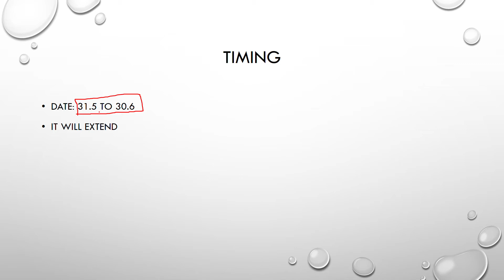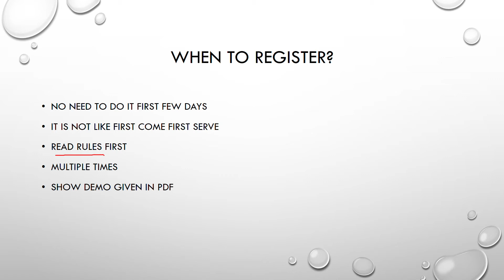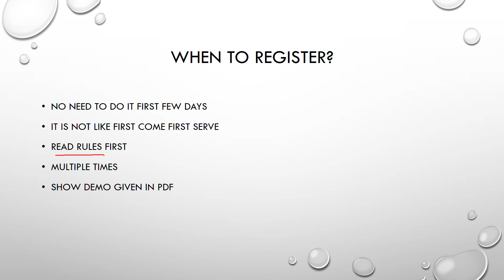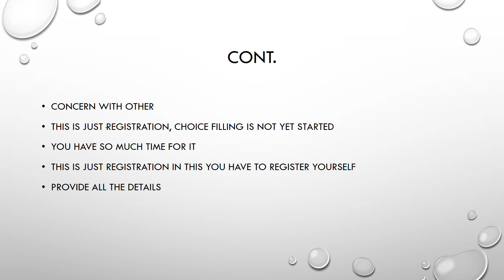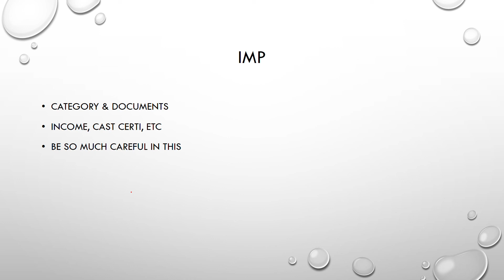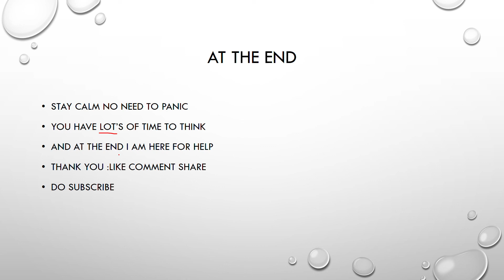Engineering Admission is Started